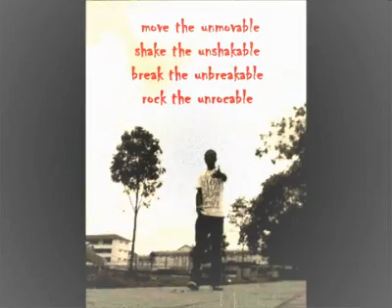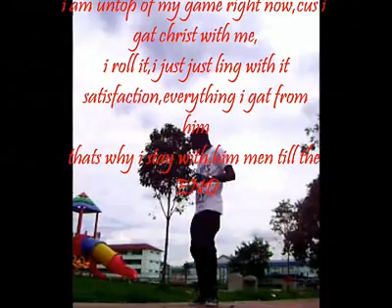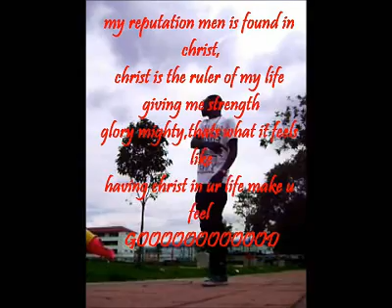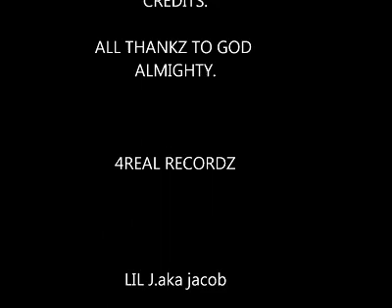gospel rap ( He is with us -IBI)